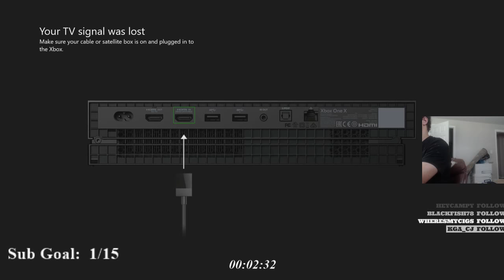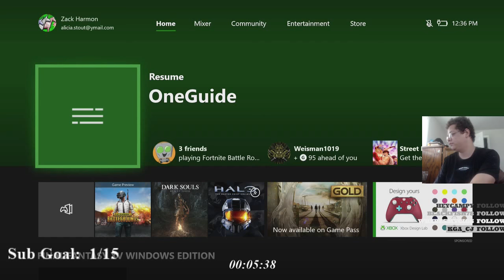Boss Battles with simplez4ck! Boss Battle #11! BELL GARGOYLE!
My boss battle with the Bell Gargoyle this boss took me two streams to do!